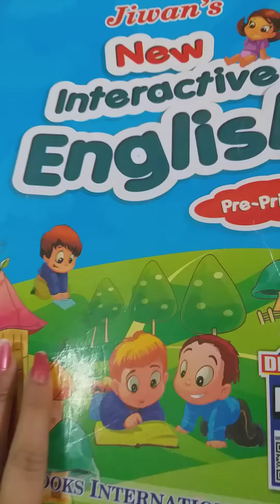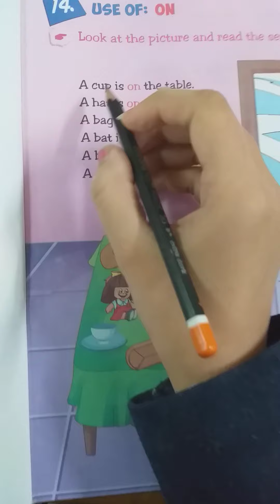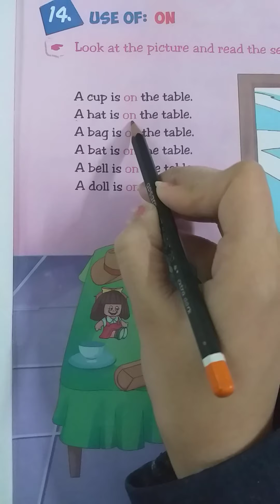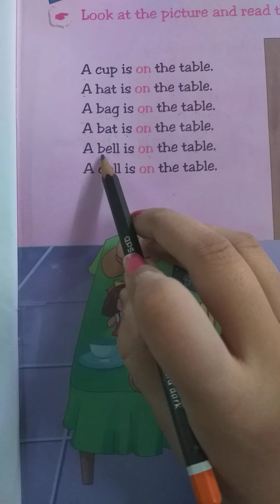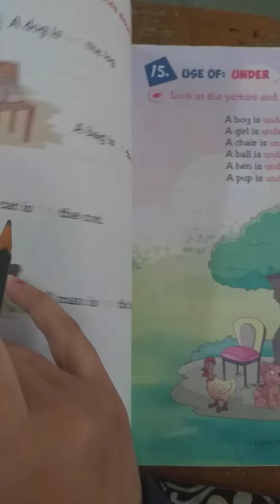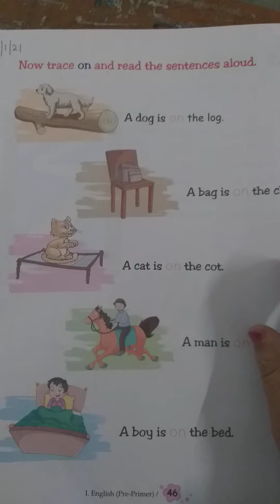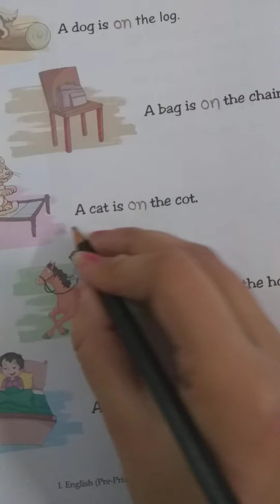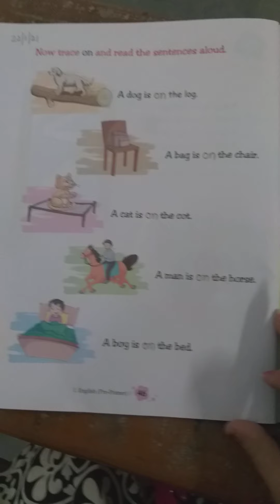Class-kgB Subject - English